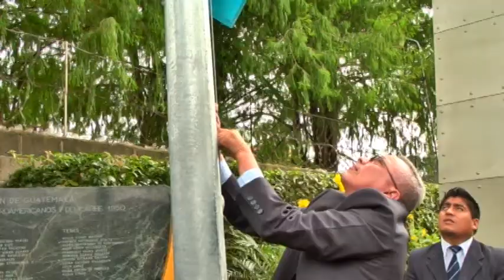Acto Cívico en el Comité Olímpico Guatemalteco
Fomentando los valores cívicos y morales celebramos 192 años de Independencia, en el Comité Olímpico Guatemalteco.